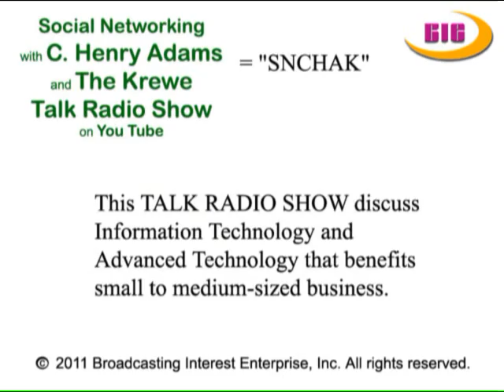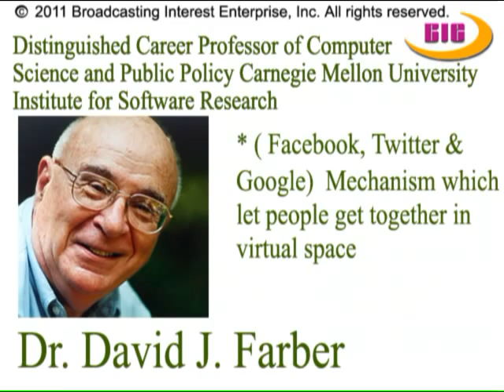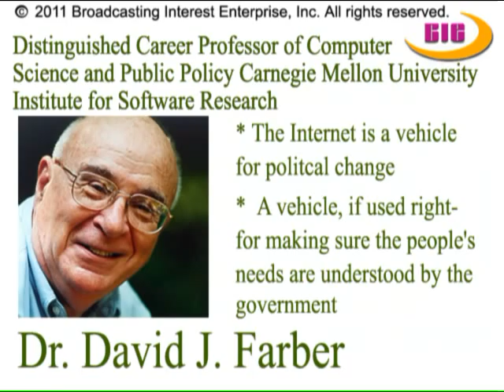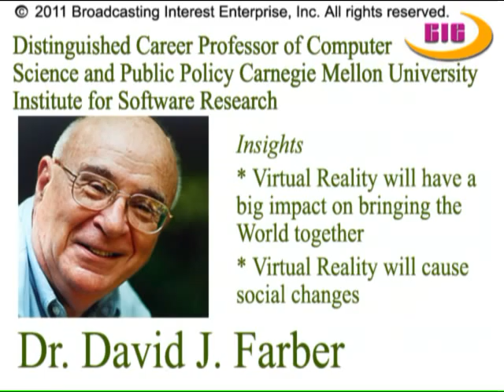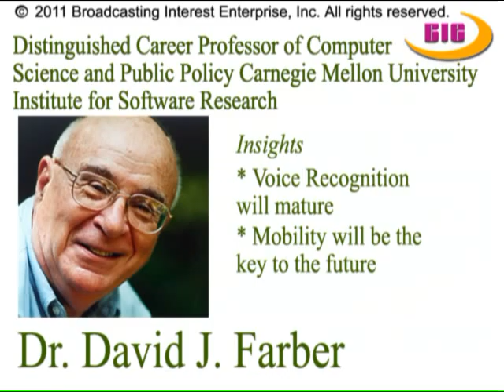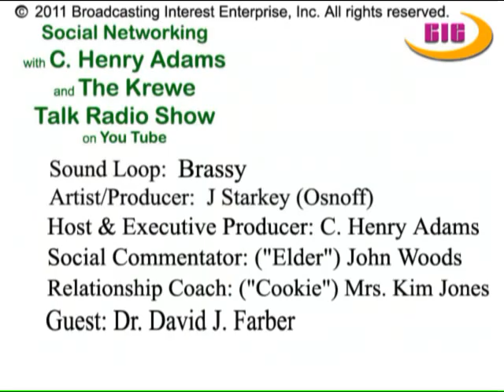"Social Networking with C. Henry Adams and the Krewe" Guest: Dr. David J. Farber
"Social Networking with C. Henry Adams and the Krewe" discuss the benefits of Information Technology and Advanced Technology as they relate to small to medium-sized business. Today, we will interview Dr. David J. Farber, Distinguished Career Professor of Computer Science and Public Policy Carnegie Mellon University Institute for Software Research.  Music debut by Victoria Banks and her song, "Come On".